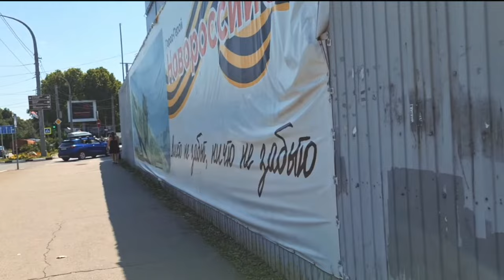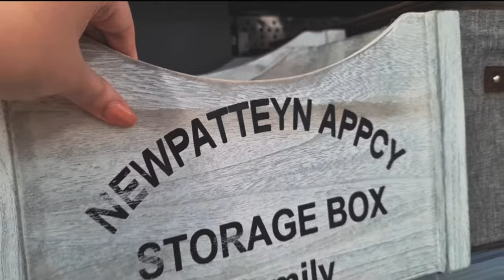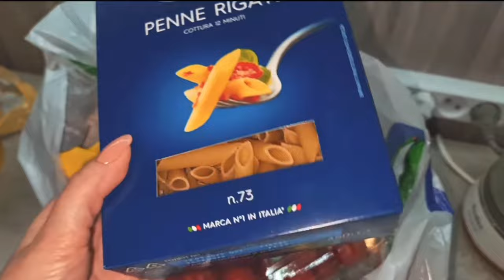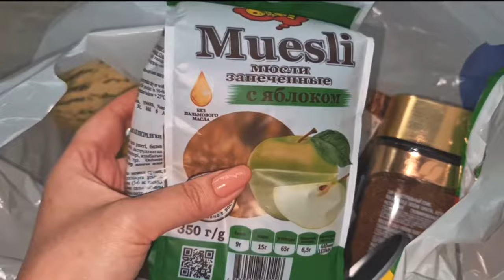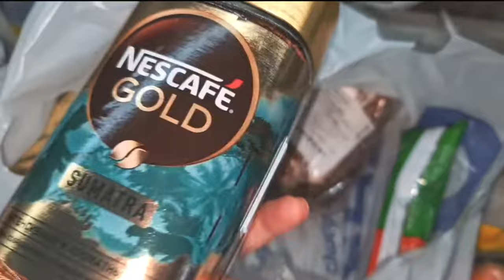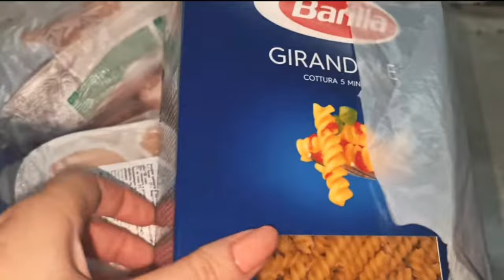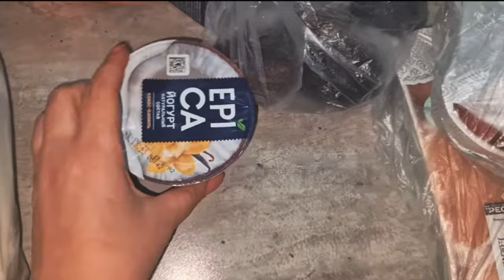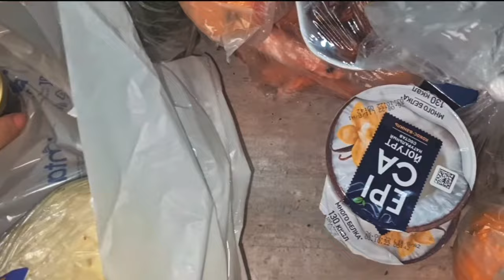ДЕНЬ ИЗ ЖИЗНИ. ВЛОГ. Покупка мебели для детской, ремонт, обзор покупок. Мне пора худеть